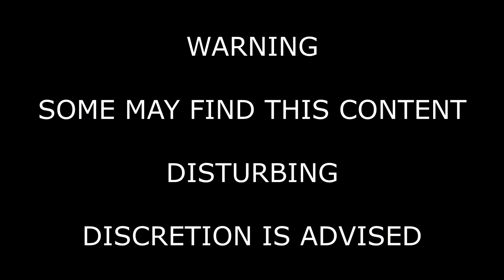Artist Discovery | CAK3 the Rapper - Self Serv - REACTION | Dope Bars in Buffalo, NY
Hi Fam!  Scouting out new underappreciated music on Youtube Again. This series is about finding music with low views and listening to it, critiquing it, and promoting it.

Today we are listening to CAK3 the Rapper ft. his rap crew from Buffalo, NY. This is a pretty fly rap track right here with some great spitters. Will these guys be the next Griselda? Maybe at least the new Kadir? See what @2coolTB has to say about it.